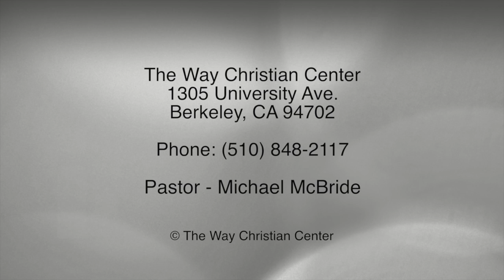Episode 95 - August 16, 2015 - The Jesus Effect